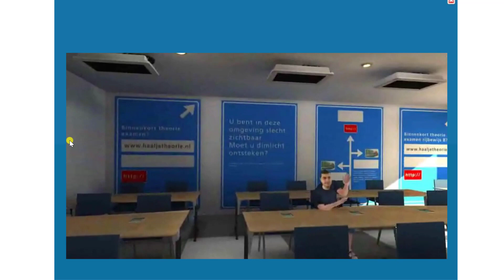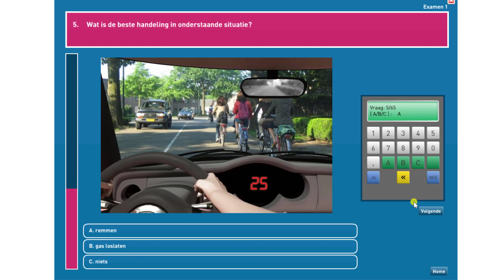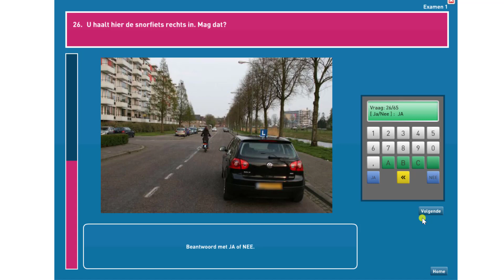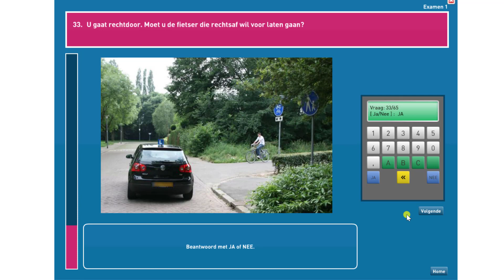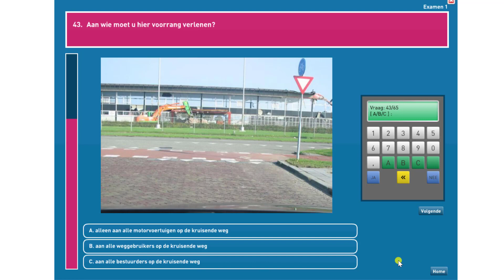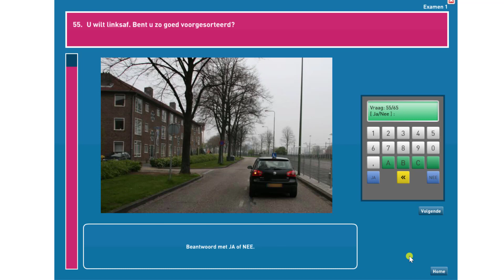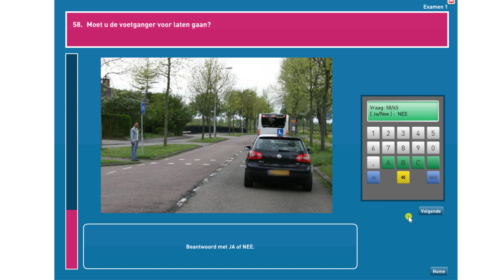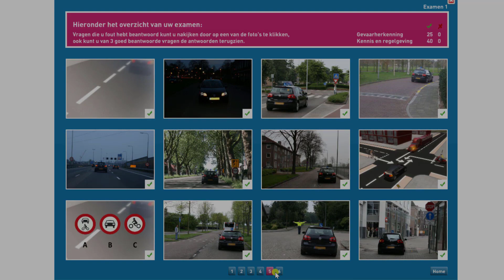CBR Auto Theorie Examen Oefenen 1